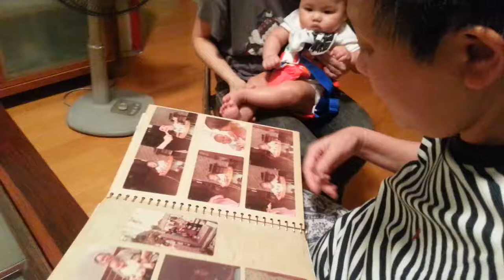Dolma check Dad's Baby pic